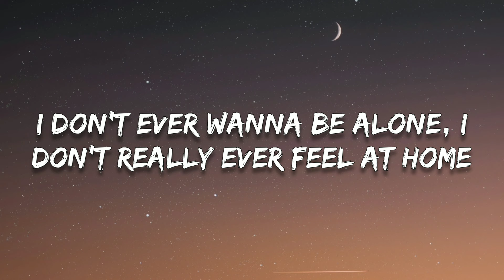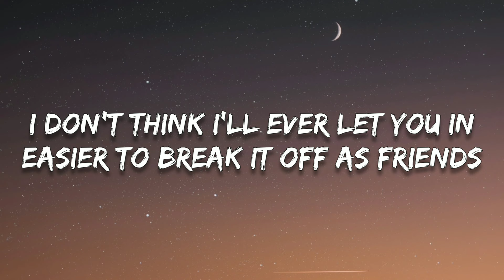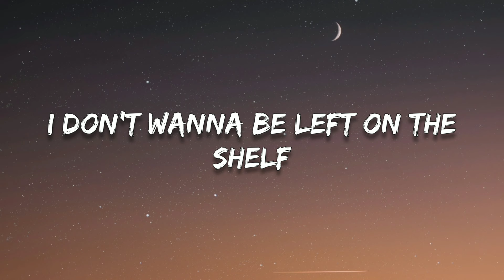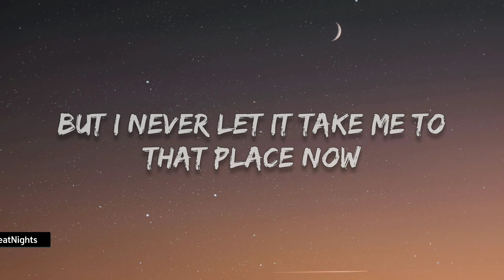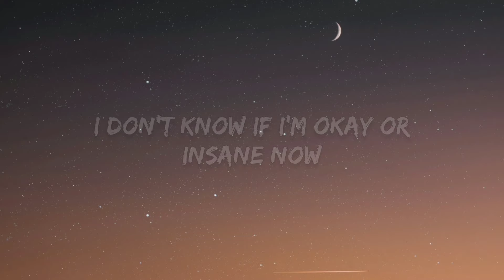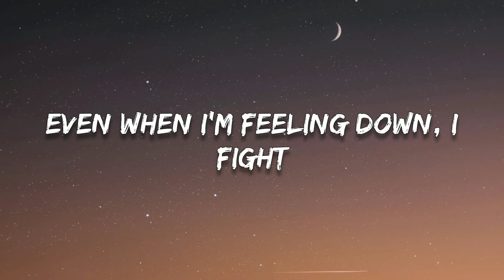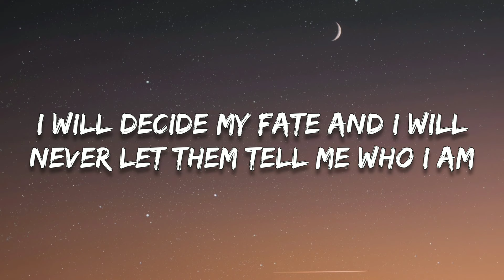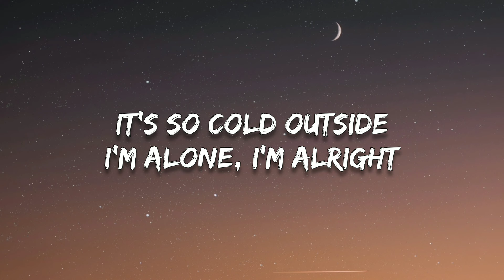NEFFEX - Cold (Lyrics)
🔸Follow HeatNights

🎤 Lyrics
Yeah